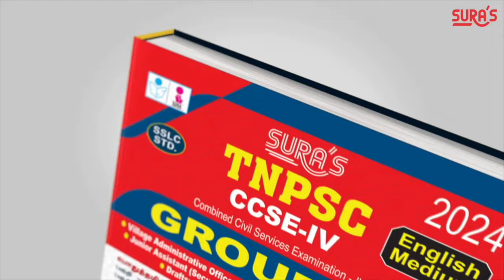மதுரை அரசு மருத்துவமனையின் முயற்சி சக்சஸ் | Madurai Govt Hospital | Artificial foot | Physical medic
கவலைய விடுங்க
இனி மாரத்தானிலும் ஓடலாம்!

மதுரை அரசு மருத்துவமனையின் முயற்சி சக்சஸ் | Madurai Govt Hospital | Artificial foot | Physical medicine & Rehabilitation department